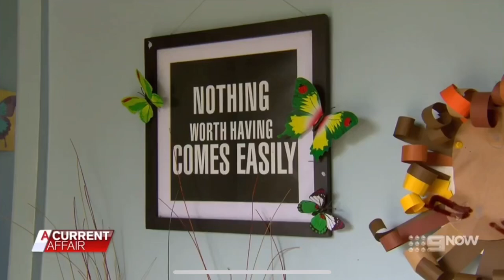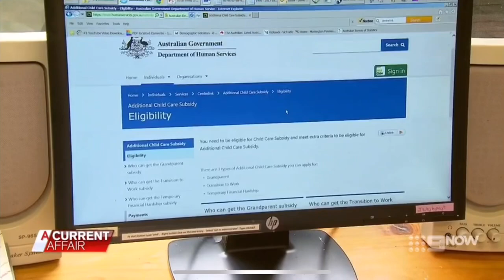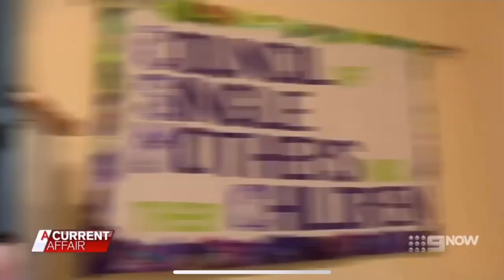Australian Welfare Moms 😡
Shame on you Tracy Grimshaw . what about muslim and africans welfare moms.